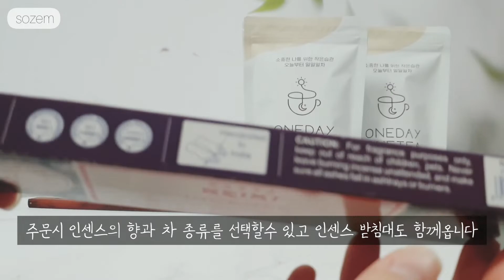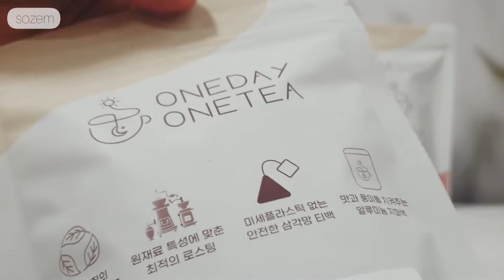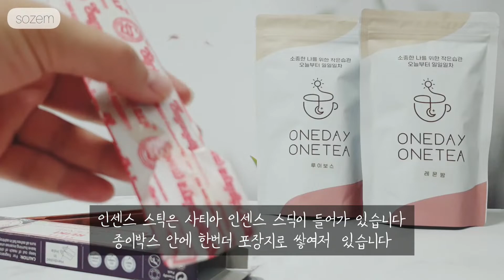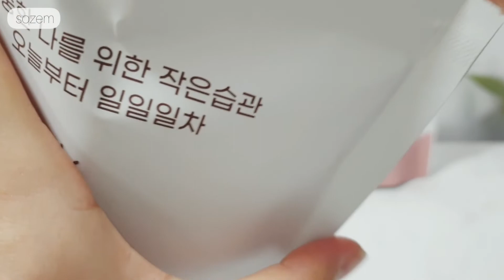인센티아 인센스+티백차 선물세트 실물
Sensible Newlywed Couples' Housewarming Gift Authentia Sense + Tea Bag Tea Gift Set